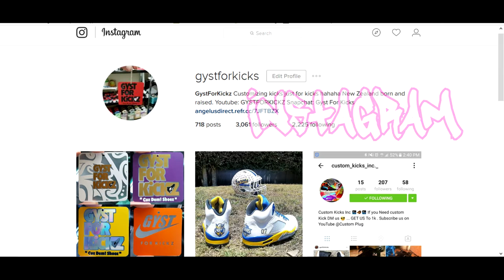Air Jordan 4 Alternate Dunk From Above Custom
Base Shoe Air Jordan 4 Dunk From Above
Paints by Angelus